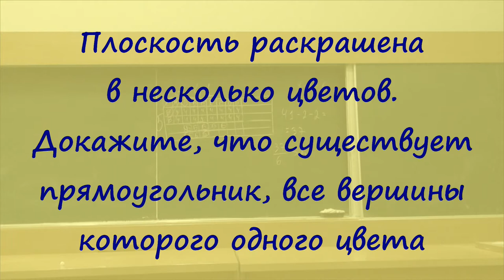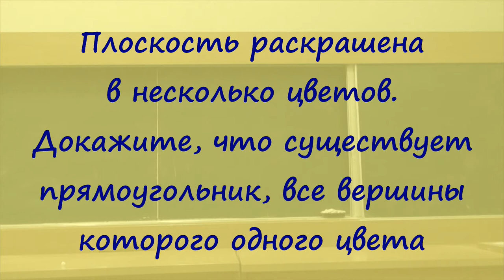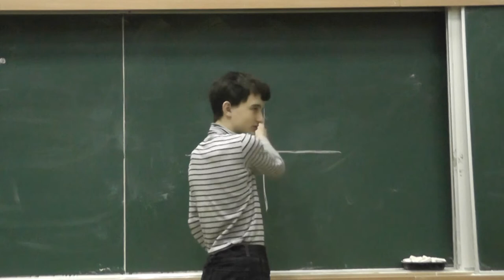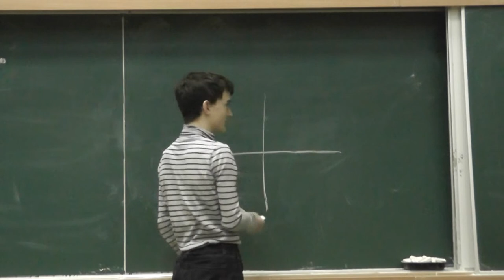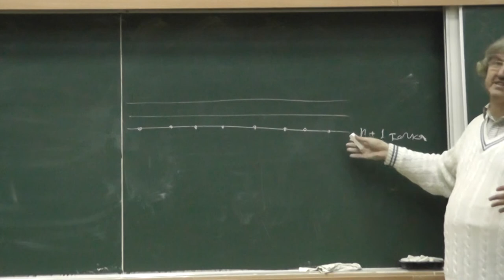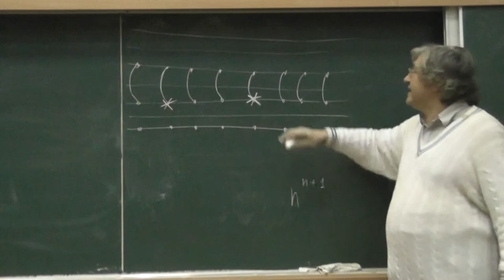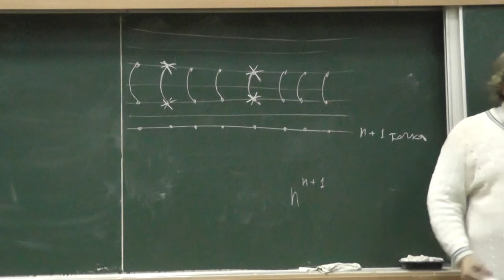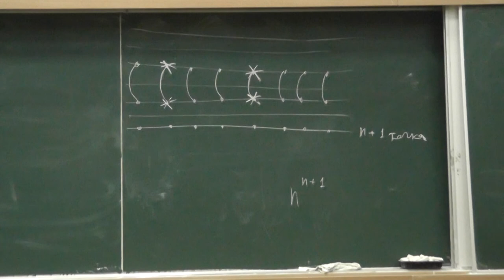140 Прямоугольник, все вершины которого одного цвета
Плоскость раскрашена в несколько цветов. Докажите, что существует прямоугольник, все вершины которого одного цвета.